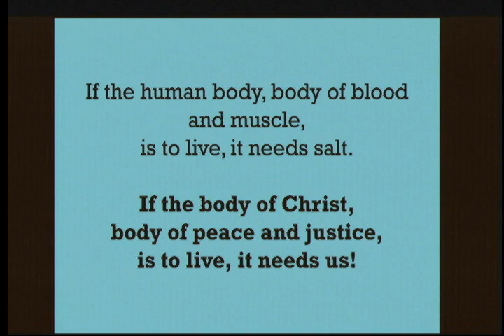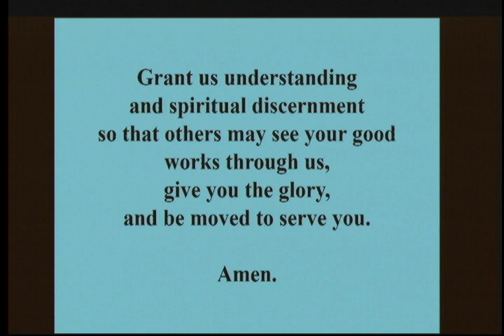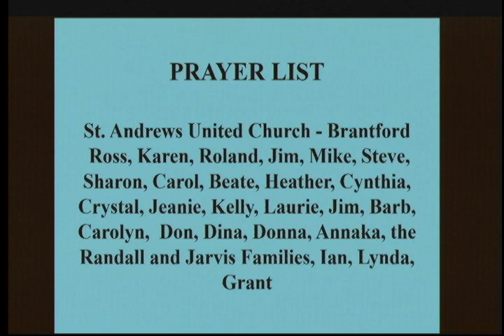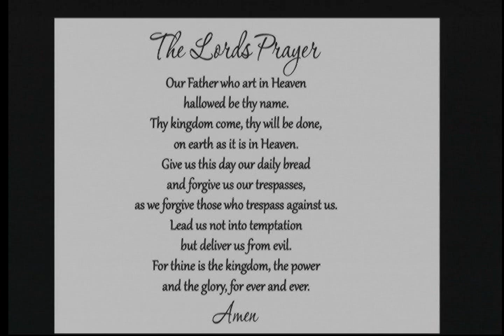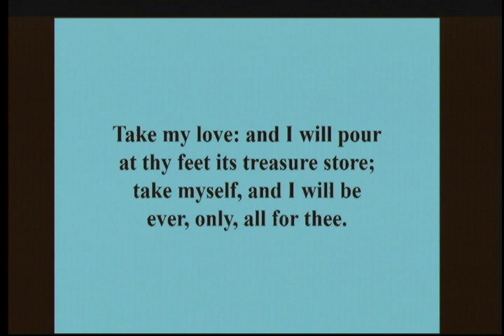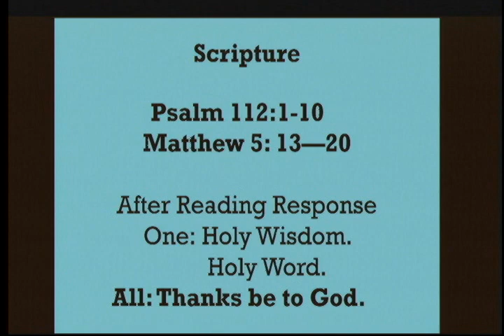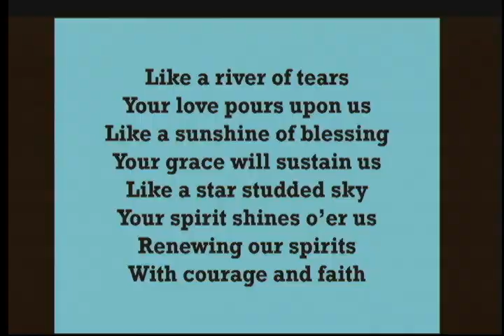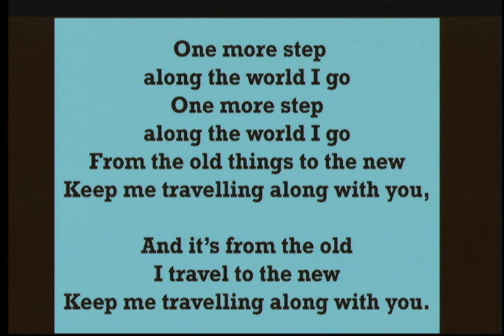CUC Sunday Service 02 05 2023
Is your salt stuck in the shaker? Is your light under a bushel?

If so, it might be time to change...

Music copyright: OneLicense.net # 707047-A;
CCLI licences 11321580, 21392231